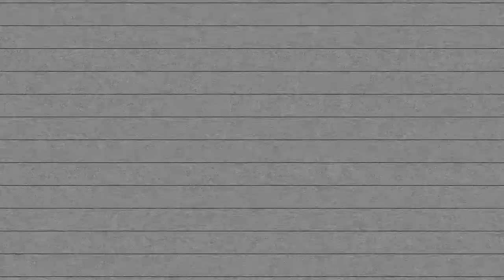Why the Latest Nintendo Direct Was Meh - Nintendo Prime Podcast Ep. 20 (Part 2)